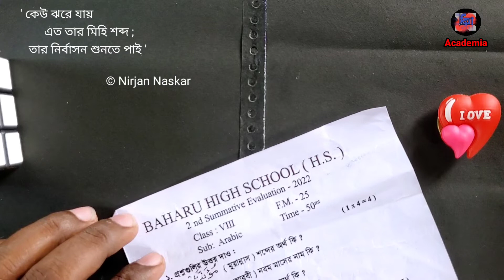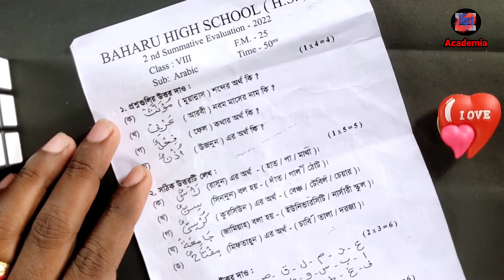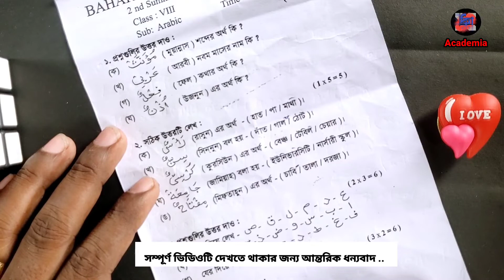Class 8 Arabic 2nd Unit Test Question Paper 2022|class 8 arabic 2nd summative question Paper 2022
🎻 Class 8     A R A B I C      Part -1  2nd unit test question paper :

geography class 8 chapter 1 question an..
1st unit test 2022 class 9

2nd summative evaluation 2022 class 8
8 class arabic question paper 2022
8th arabic model question paper first term
arabic class
class 8 arabic question answer
class 8 arabic question paper
class 8 exam paper 2022 history

Model Activity Task Class 7 Arabic Part
Class 8 Arabic lesson-6 all questions &.answers

class viii arabic 2nd test question paper 2022,class 8 nirjan sir,nirjan sir